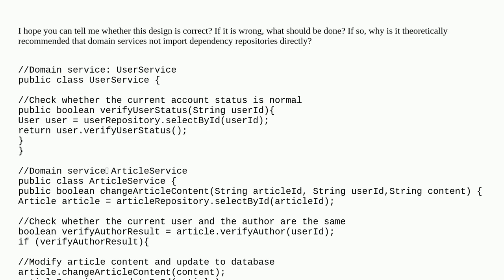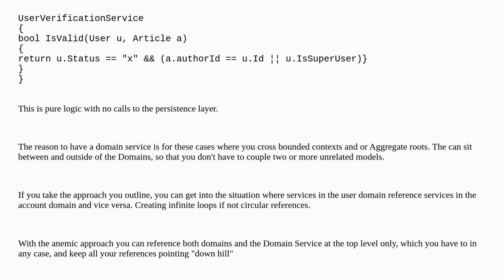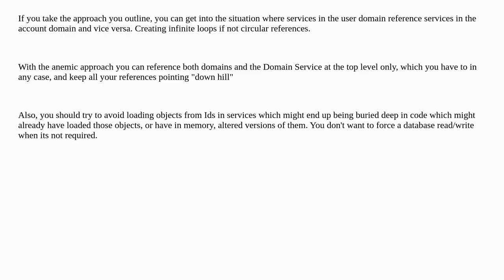Softwareengineering: Should domain services in a domain-driven design invoke the data warehouse i...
Should domain services in a domain-driven design invoke the data warehouse interface？

A special thanks goes out to the community

  domain-driven-design architecture